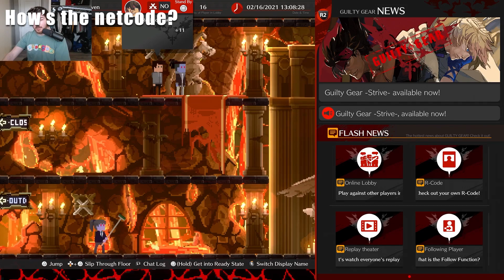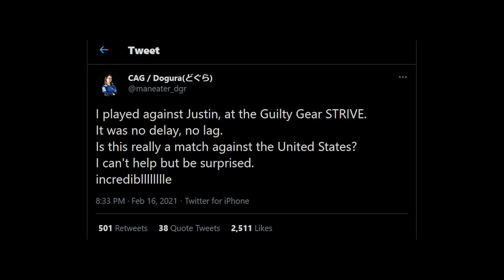FGC Influencers react to Guilty Gear Strive Beta Day 1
A selection of memorable moments of FGC personalities discovering the Guilty Gear Strive Beta Day 1, including netcode discussions, combos, pro matches and a bunch of very random stuff. Timestamps below:
00:28 : Netcode discussions
01:19 : Combos
02:00 : Jiyuna (Leo Whitefang) vs TastySteve (Leo Whitefang)
02:22 : Jiyuna (Leo Whitefang) vs Justin Wong (Potemkin)
03:16 : GO1 (Nagoriyuki) vs Kazunoko (Giovanna)
05:09 : GO1 (Millia Rage) vs Kazunoko (Zato=1)
07:39 : Max on the take-the-throw meta
08:08 : Character colors
09:02 : Other highlights / Random stuff